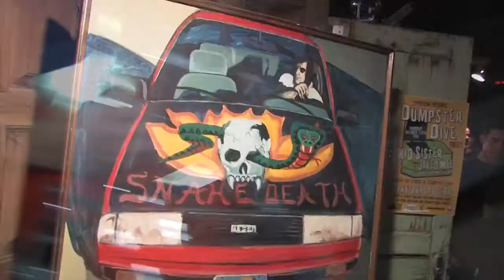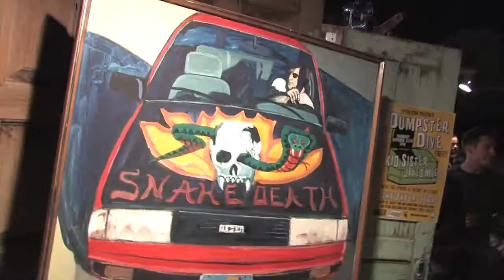Byron Stout - The Artist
Byron Stout made his Las Vegas debut at First Friday in October.  Byron provides a summary about his work.